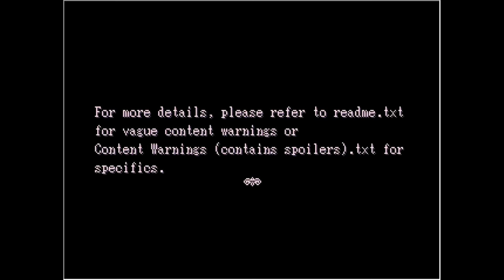Like Rapunzel, But Puzzlier - Lavender - All Endings - Indie Game Quickie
A spin on the classic Rapunzel tale, Lavender is a quick puzzled filled rpgmaker game where not everything is as it seems.